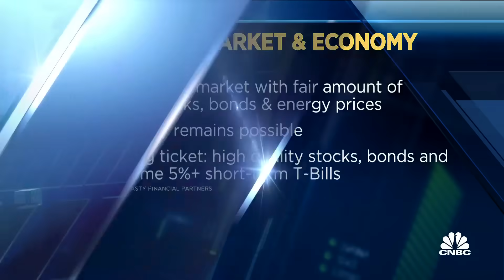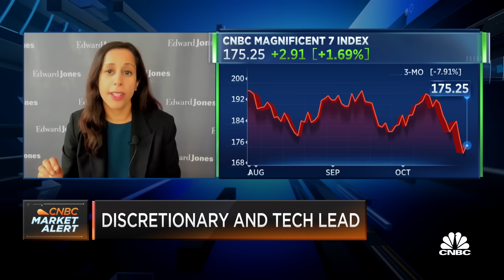Investors should take advantage of stock market volatility in months ahead, says Mona Mahajan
Edward Jones’ Mona Mahajan and Ron Insana, Dynasty Financial and CNBC contributor, join 'Power Lunch' to discuss the markets.